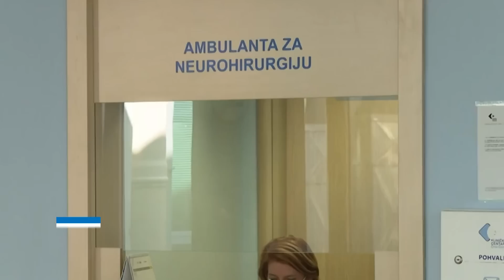TOP A+14APRIL2023 BOŽOVIĆU PRITVOR DO 30 DANA DODIK: HOĆEMO OTCJEPLJENJE RS